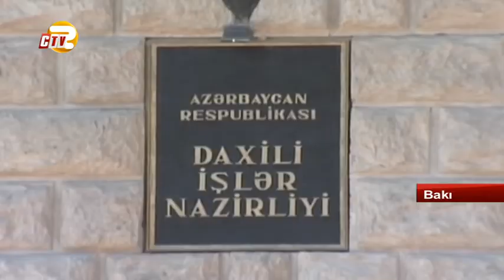Lənkəranda keçirilən əməliyyatla bağlı DİN məlumat yaydı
Respublikanın Daxili İşlər və Prokurorluq Orqanları tərəfindən Lənkəran rayonunda keçirilmiş əməliyyat-axtarış tədbirləri ilə əhali arasında milli və dini zəmində separatçı fikirlər yayan, vətəndaşları kütləvi itaətsizliyə və hüquq-mühafizə orqanları ilə açıq qarşıdurmaya çağıran şəhər sakinləri - Qismət İsayev və Vüqar İsmayilov saxlanılıblar. Adını “Müsəlman birliyi hərəkatı” qoyan təşkilatının rəhbəri Taleh Bağırzadənin tərəfdarı olan bu şəxslərin üzərlərinə və yaşadıqları mənzillərə baxış zamanı 4 əl qumbarası, 123 patron, 2 trotil şaşkası, eyni zamanda, yayılması qanunla qadağan olunan, dini dözümsüzlüyü və bölücülüyü təbliğ edən 18 ədəd kitabça götürülüb. Faktla bağlı cinayət işi başlanılıb, istintaq aparılır. Saxlanılan şəxslərin digər hüquqa zidd əməllərdə iştiraklarının müəyyənləşdirilməsi və cinayətkar əlaqələrinin ifşası üzrə zəruri əməliyyat-istintaq tədbirləri davam etdirilir. Qeyd edək ki, xəbəri Daxili İşlər Nazirliyinin Mətbuat Xidməti yayıb.